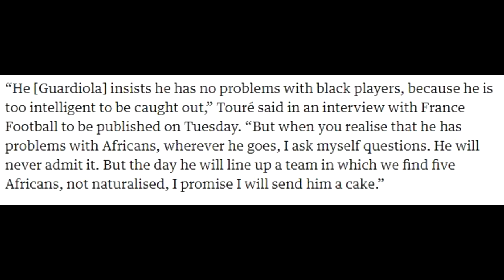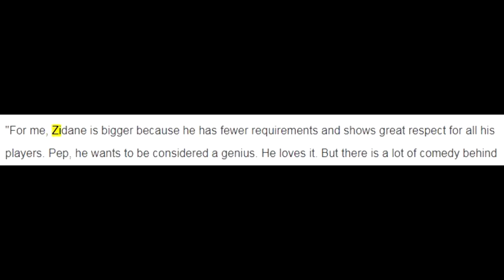Pep Guardiola says Yaya Touré’s accusation over African players is a lie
Pep Guardiola has defended himself against Yaya Touré’s accusation that he has a problem with African players, calling the Ivorian’s claim a “lie”.

Touré, who barely featured as Manchester City won the Premier League title under Guardiola last season, hit out at the Catalan in an interview with France Football last week.

The Ivory Coast midfielder suggested the City manager, who was also his boss at Barcelona, might have treated him less favourably because he is African.

Guardiola has now responded to the comments from his former player, telling the Catalan television station TV3 in quotes reported by the Spanish press: “It’s a lie and he knows it. We were together for two years and now this is when he says it. He never told me face to face.”